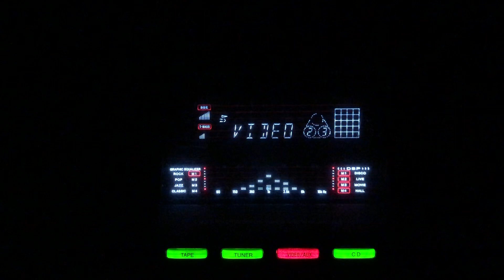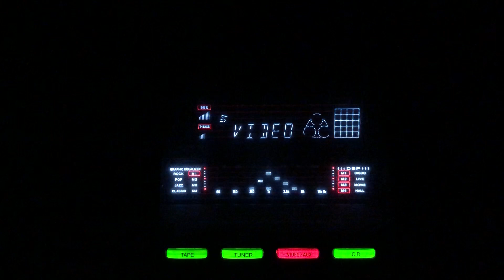Bhajan bin maati jevan- Female Voice- /lnd/1950s.